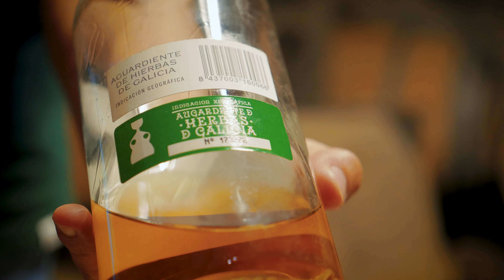Ixp orujo de Galicia e augardente de Herbas de Galicia